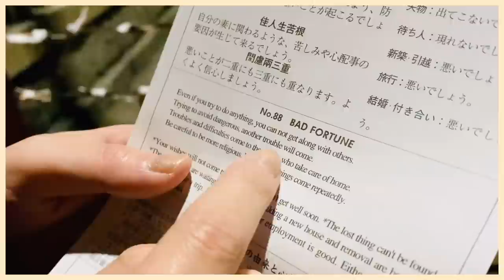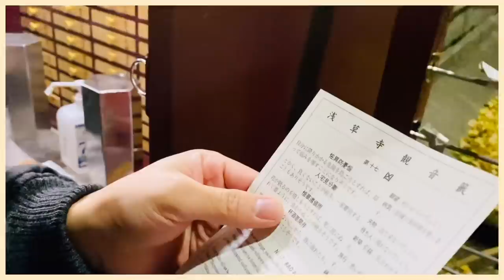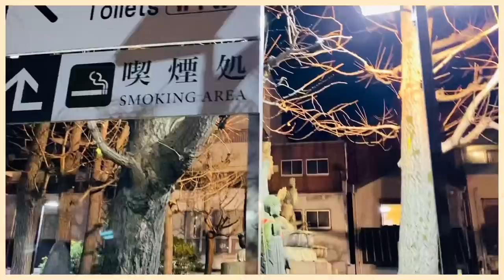TAK TERDUGA! MALAM TAHUN BARU DIAJAK ISTRI JEPANG BERDOA TAPI...